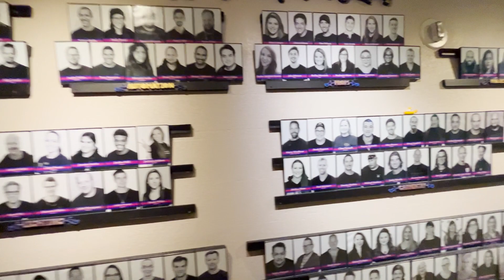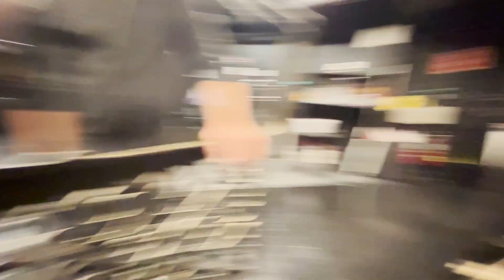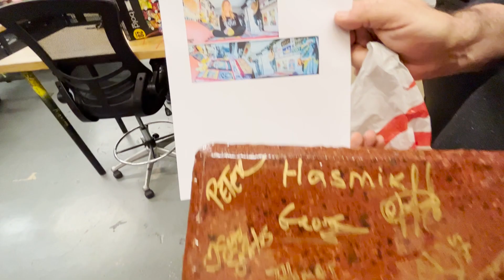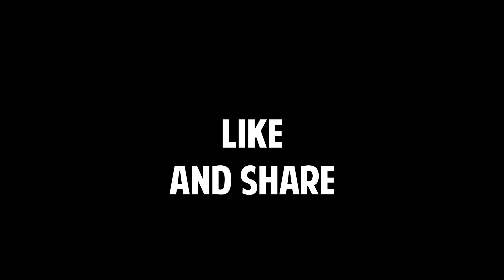BEHIND THE SCENES OF BEATLES LOVE | Props, rigging, costumes, control booth | Las Vegas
All you need is. a friend in the prop department.

My recommended products:

15 Amp Shore Power Plug Adaptor
12v extension cord
All You Need is Love wall hanging
12v extension cord